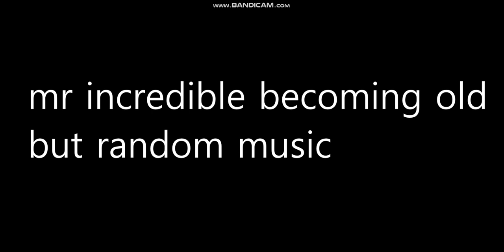mr incredible becoming old but random music